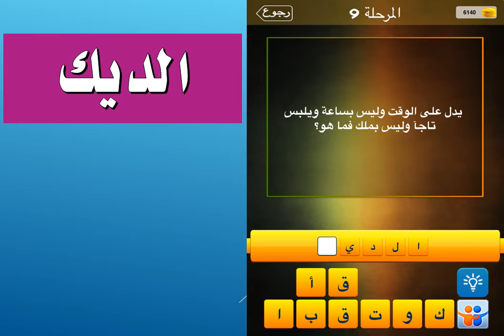يدل على الوقت وليس بساعة ويلبس تاجا وليس بملك فما هو؟